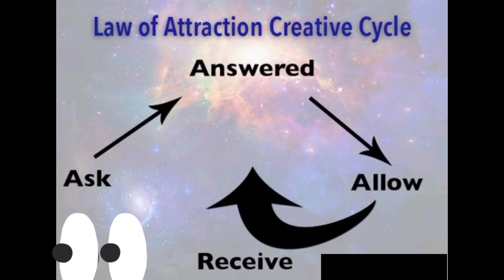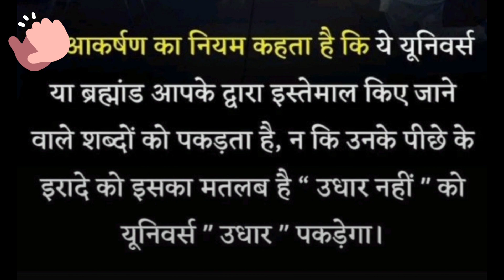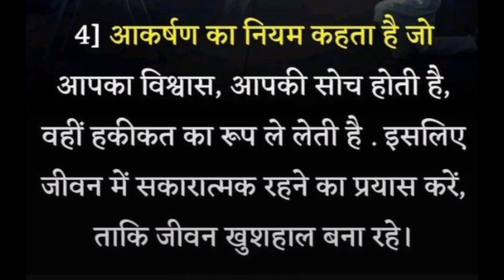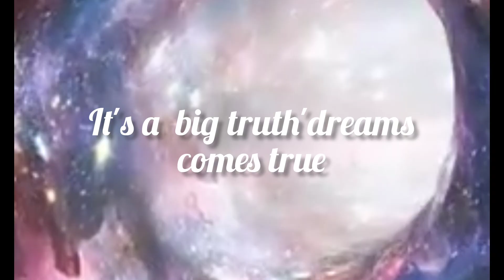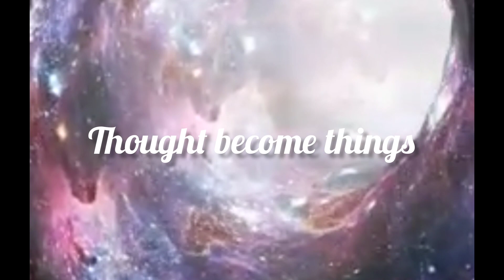क्या कहता है लॉ ऑफ अट्रैक्शन //आकर्षण के नियम जो जिंदगी बदल दे//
क्या कहता है लॉ ऑफ अट्रैक्शन //आकर्षण के नियम जो जिंदगी बदल दे/ आकर्षण का नियम हमेशा काम करता है , चाहे आप इस पर यकीन करते हो या नहीं , चाहे आप इसे समझते हो या नहीं। अगर आप सोच ले की आप कर सकते है या यह सोच ले कि आप नहीं कर सकते है